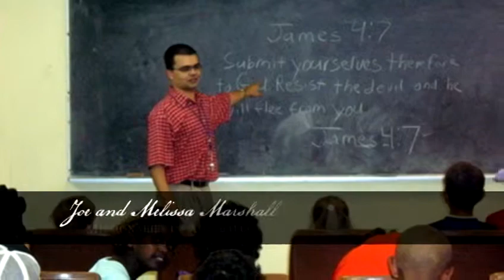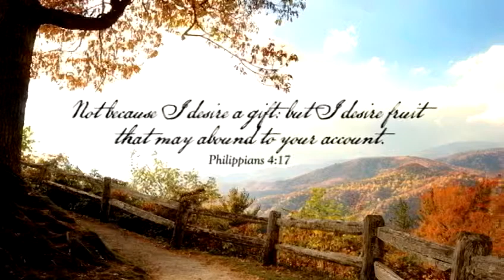The Crown College Alumni